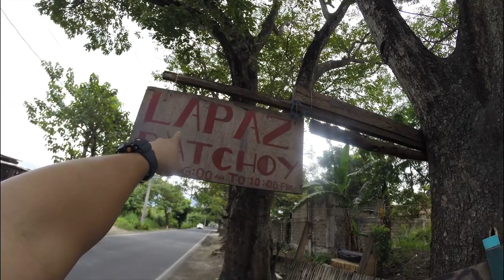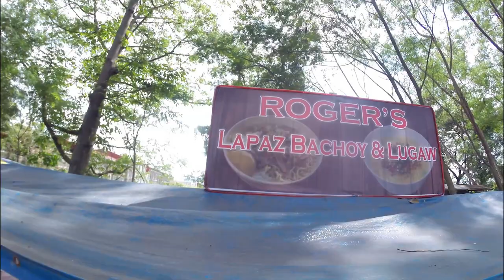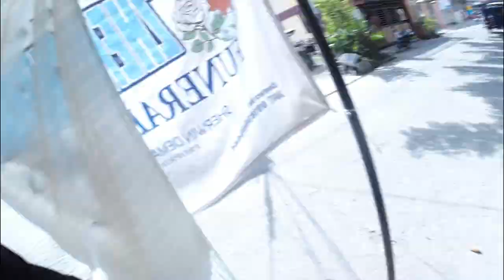THE 25 PESOS BEST LAPAZ BACHOY IN CABUYAO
In this video as you can see in thumbnails. We (pinoys) are so much addicted when it comes on noodles. this is the exchange food in our rice. SOBRANG MAHAL NG PINOY ANG NOODLES KAYA MERON TAYONG IBAT IBANG VERSION NITO TULAD NG LAPAZ BACTHOY MAMI LOMI AT IBA PA .. KASA KUNG AKO SA INYO PUNTAHAN NYO NA ITO DAHIL ITO ANG ISA SA PINAKA MASARAP DITO SA CABUYAO!!!

PAANO PUMUNTA:

MULA SA CABUYAO BAYAN SAKAY KA NG TRIKE PAPUNTA SA MARINIG AT BABA KA SA DAANG MARINIG BANDANG KALIWA! ORYT! KAININA NA!